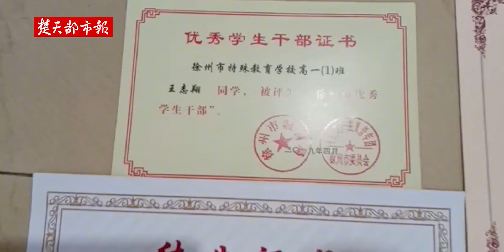随州失聪小伙被五所大学录取，母亲千里陪读11年，自创特殊教育“秘笈”